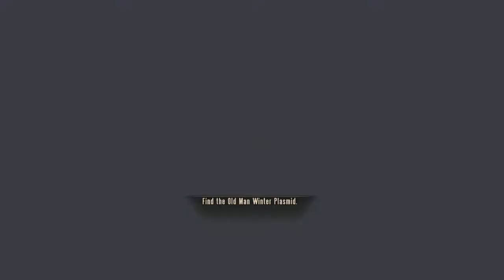"Comstock!"| BioShock Infinite BAS Ep: 3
Warning: Blood, Gore, and Violence
Rated: M

My name is DMG: Mercy, but you can call me Mercy. I record regularly and love to make people laugh. I hope you stop by sometime and chat while you enjoy yourselves. My channel is generally for an older audience and mature game content. I hope you enjoy my content, have a good laugh, and hopefully see you at my next video or stream. Have a good day and Peace out until we meet again.

Declaimer and Warning⚠️: Please keep in mind there will be cursing, blood, gore, violence, and sexual references in the majority of the games I play.

Icon Credit: Amy
Banner Credit: Ken